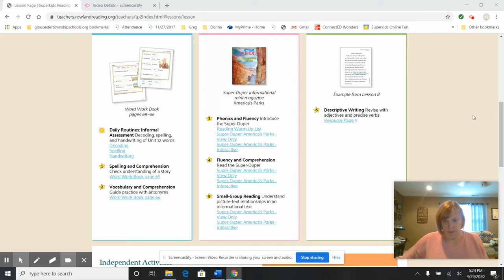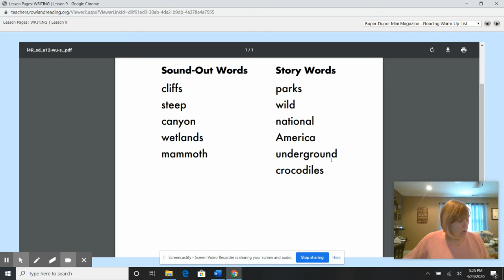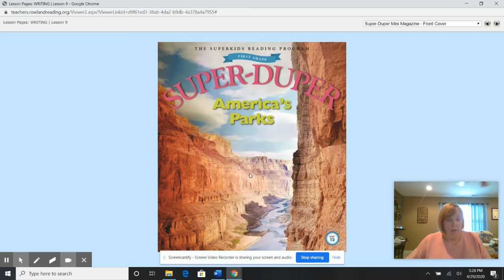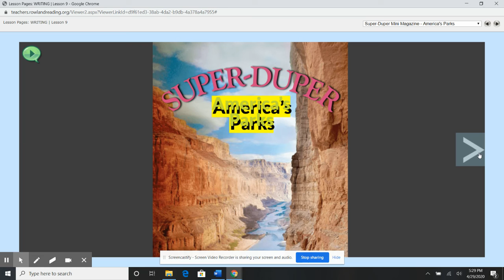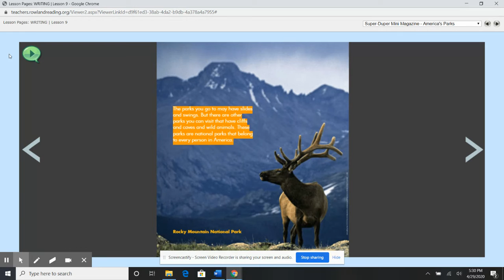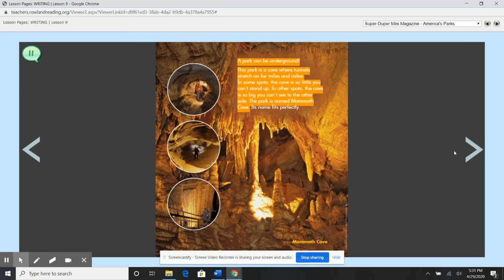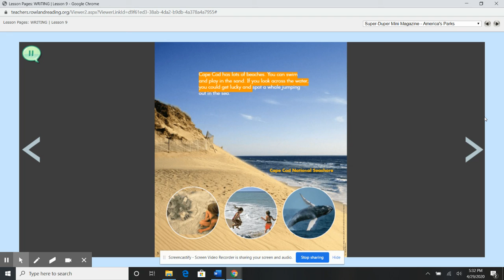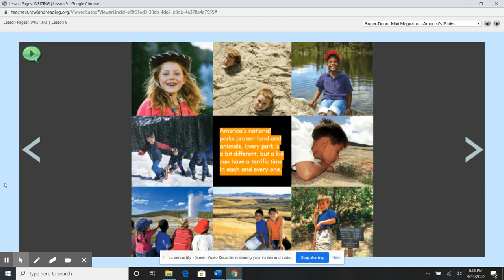America's Parks Read-Aloud & Lesson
Super Duper read-aloud